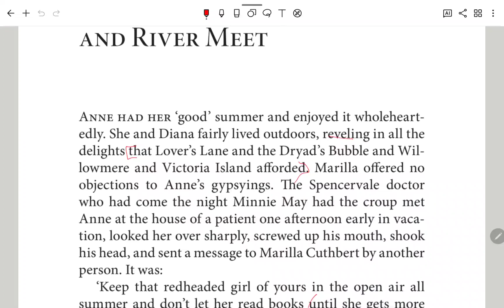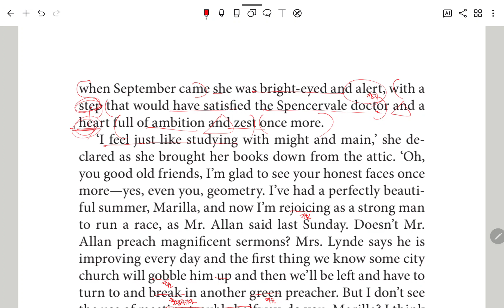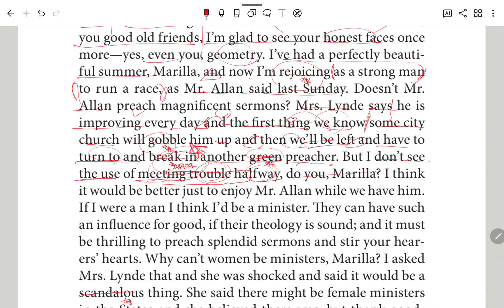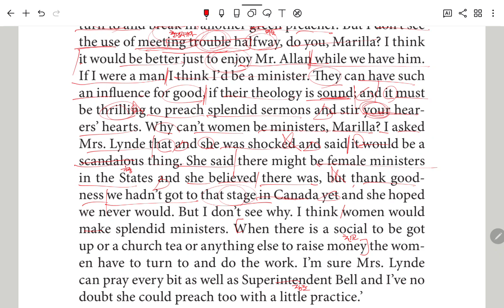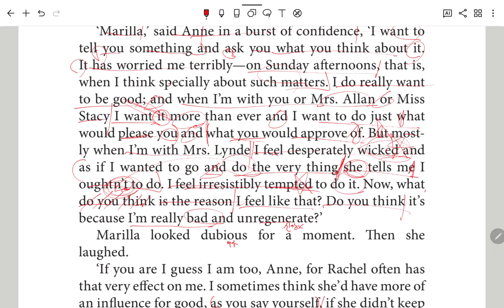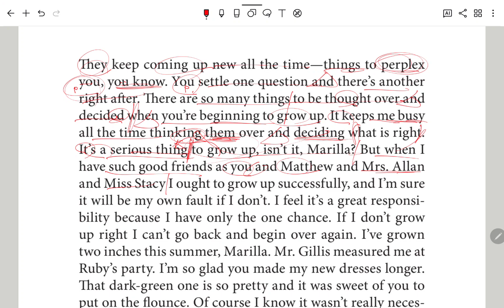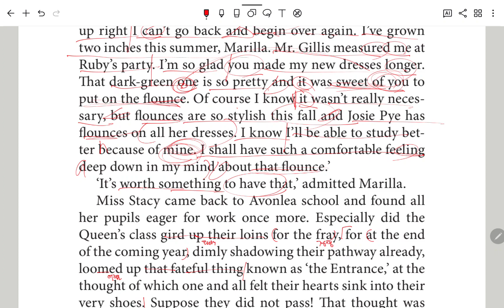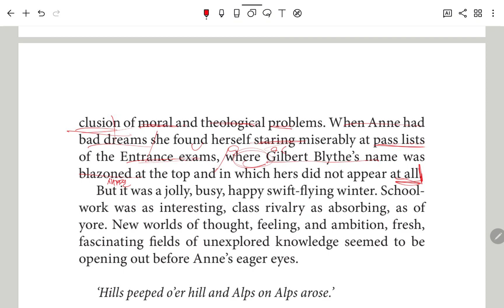anne of green gables 314-318